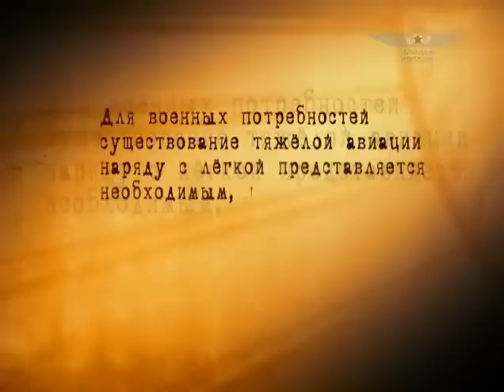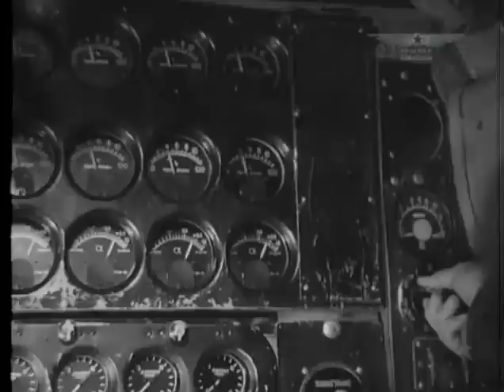Soviet Bombers 5 / 18: The Flying Armada Full Length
Awesome military soviet bombers documentary. The Flying Armada Full Length